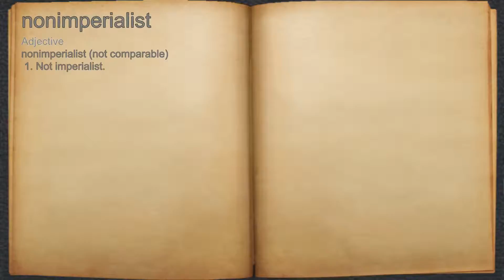What does nonimperialist mean?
A spoken definition of nonimperialist.

Intro Sound:
Typewriter - Tamskp